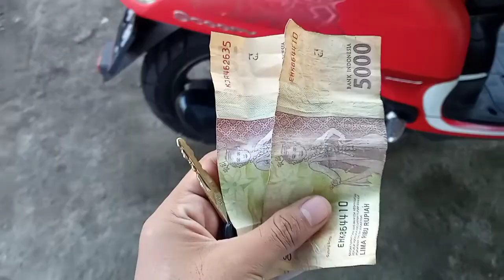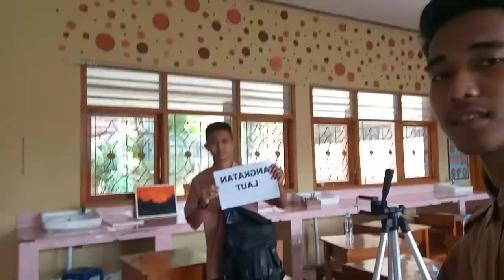A DAY IN MY LIFE WITH MY FRIEND || seru seruan bareng sampe malem😂😭